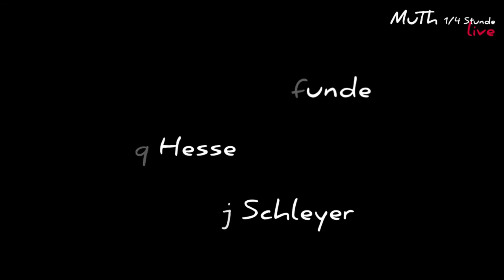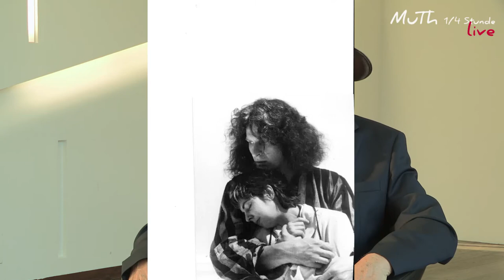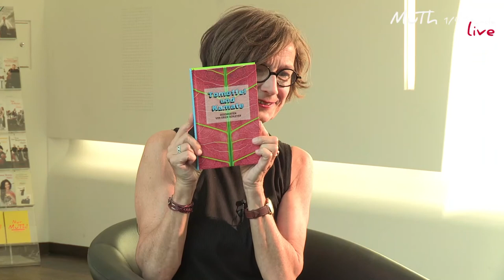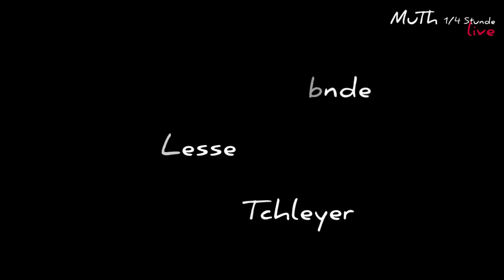Die MuTh 1/4 Stunde mit Erich Schleyer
Anlässlich seines 80. Geburtstags lädt Erich Schleyer am 24. September zu einem musikalisch-literarischen Fest ins MuTh. Im Vorfeld plaudert Schleyer, der nichts zu „verschleyern“ hat, im Rahmen der MuTh-Viertelstunde mit Direktorin Elke Hesse aus seinem Leben.